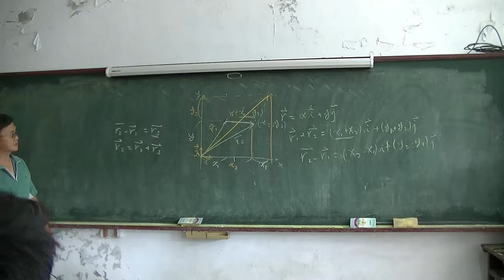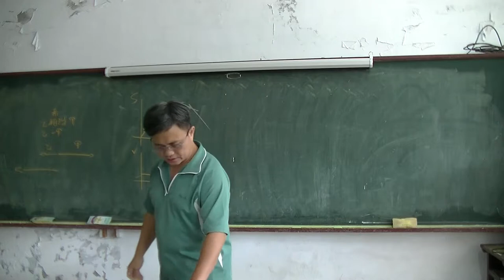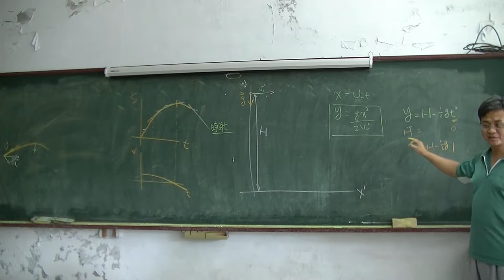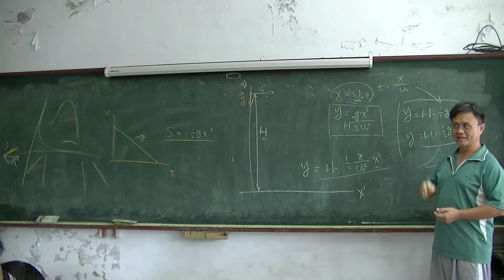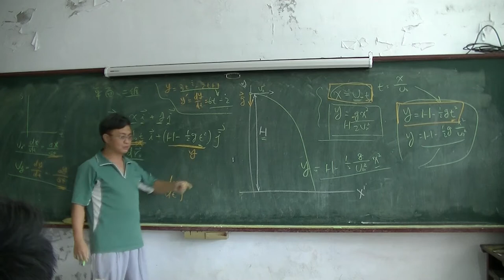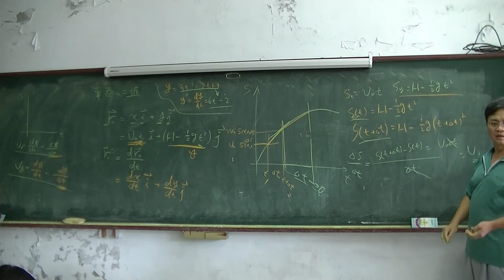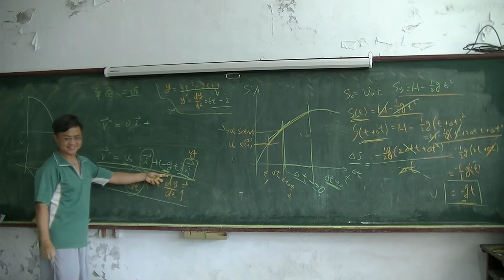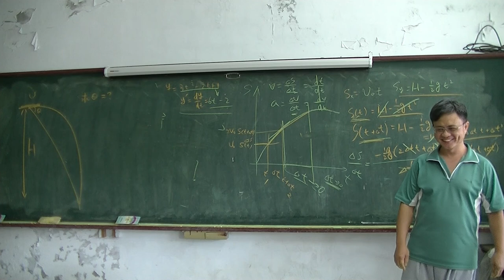高中物理 平面運動